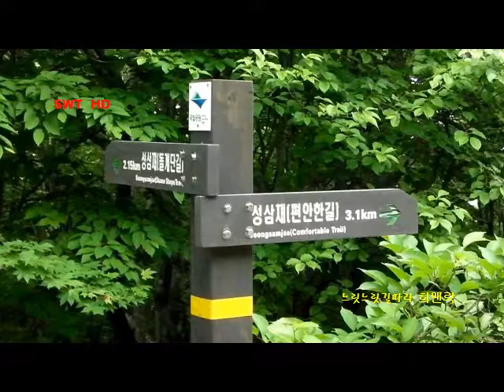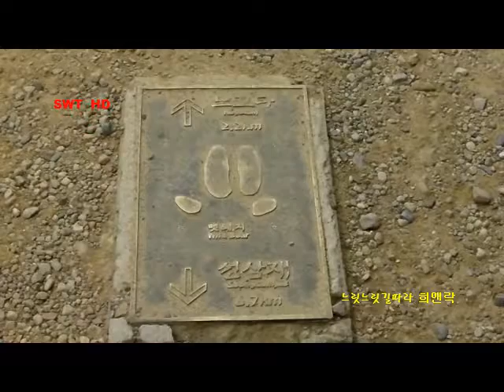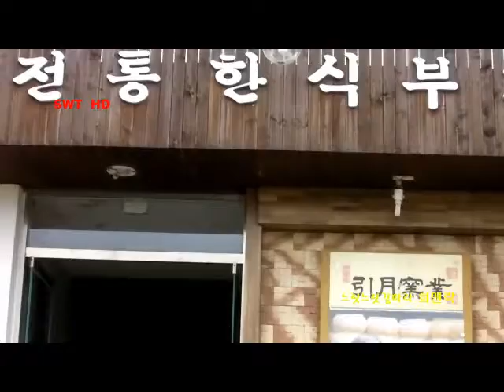K-ROADTRIP KOREA MT.JIRI(SAN)지리산 노고단 #6